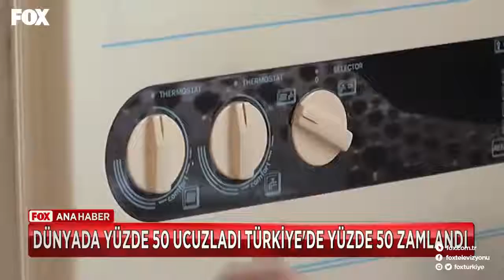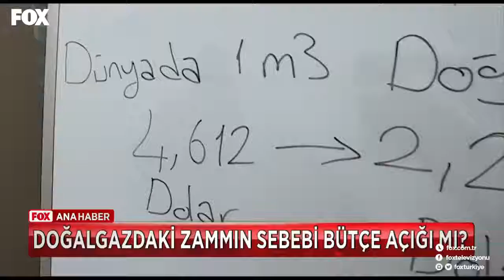Dünyada %50 ucuzlayan, Doğalgaza Türkiye'de %54 Zam.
27 Mart 2019 tarihinde Enerji ve Tabii Kaynaklar Bakanı Fatih Dönmez "Hem doğalgazda hem de elektrikte önümüzdeki dönemde herhangi bir tarife değişikliği olmayacak. Vatandaşımıza hayırlı uğurlu olsun" diye konuşmuştu.
İstanbul seçiminin yenilenmesiyle beraber zam yapmama politikası 23 Haziran’a kadar uzatıldı.
Seçimler bittikten sonra zam yağmuru başladı. Seçimlerden önce bir çok üründe kaşıkla indirim yapan siyasi iktidar, seçimlerin bitmesinin ardından indirimleri kepçeyle geri aldığı gibi dünyada %50 ucuzlayan Doğalgaza %53,8 Zam Yaptı.